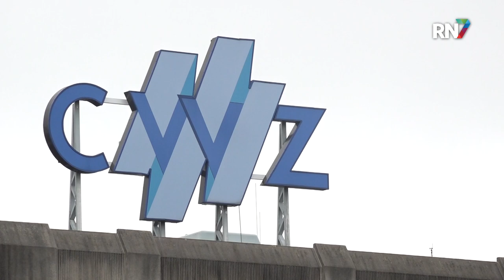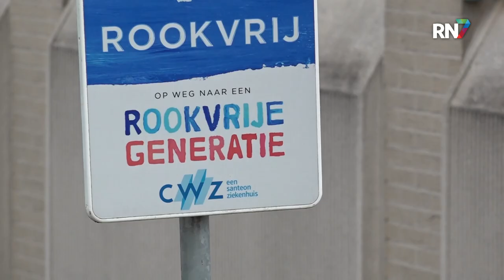CWZ opent loket rondom Stoptober || RN7 REGIONIEUWS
Bij het CWZ in Nijmegen is men gestart met een stoptoberloket. Het loket is bedoeld voor rokers en zo wordt geprobeerd om mensen zich bewust te maken van de negatieve gevolgen van roken. Hiervoor zijn een aantal leuke activiteiten bedacht, in de hoop op een nóg effectievere Stoptober-maand.